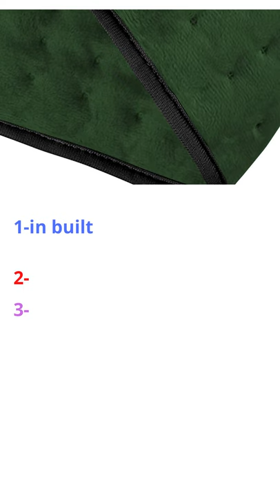ADDMAX Electric Heating Pad/Orthopaedic Lower Back Heating Belt Heat#shorts#product for you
ADDMAX Electric Heating Pad - Orthopaedic Lower Back Heating Belt Heat Therapy Waist Wrap with 3 Temperature Settings for Pain Relief of Abdominal Stomach Lumbar Muscle Strain etc (Dark Green) product for you

ADDMAX Electric Heating Pad

[HOT THERAPY FOR PAIN RELIEF] Built-in heat therapy pad provide ultra comfy hot for back pain,muscle soreness,cramps relief and injury,keep waist warm,also can be used on abdomen to relieve menstrual pain or stomach discomfort.Perfect suitable for women,elderly,office works,long-distance and other who are easy to suffer lumbar muscle strain,sciatica,arthritis,soft tissue damage.

[3 LEVEL HEATING CONTROLLER] Single-button controller makes using this heating pad effortless. Low- (45℃), Medium- (65℃), High- (85℃) to adjust the desired heat level.

[ULTRA CONFORT & TIGHTER FITTING] High quality fabric is very soft and comfortable. Dual adjustment straps provide tighter fitting and compression which gives the extra stability and support when you are doing exercise or working with heavy weights.

[ENJOY ANY TIME & ANY WHERE] Can be used during activities, or while resting and relaxing, such as walking, sitting, lying down, working, golfing, driving. Great gift for father, mother, brother and friends.

[INSTRUCTIONS - HOW TO USE] 1. Plug the Power Cord into an electrical outlet (240 V AC) 2. Adjust the switch to the desired heat level: -Position 1 : 45 degree C – 55 degree C -Position 2 : 55 degree C – 65 degree C -Position 3 : 65 degree C – 80 degree C 3. Wait for 4 to 5 Minutes after plug the power cord 4. Place the heating belt on the area to be treated 5. Turn the heating belt off and unplug the power cord after use